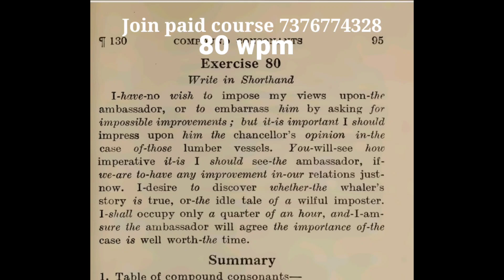pitman exercise no-80 at 80wpm